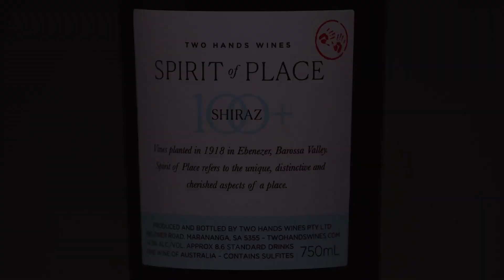Spirit of Place | Two Hands Wines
Spirit of Place refers to the unique, distinctive and cherished aspects of a place.

In the heart of the Barossa Valley, nestled amidst the sub-region of Ebenezer, there exists a hidden gem— a 100+ year-old Shiraz vineyard. Hand cultivated since 1918, its gnarled vines tell tales of generations past, each carrying the wisdom and spirit of more than a century of pioneering growers and farmers.

In our 2021 growing season, one block of Shiraz stood as the embodiment of this mystical place, its quality too good to ignore. Thus ‘Spirit of Place’ was created, a Shiraz that reflects the distinctive red brown clay soil and embodies over a century of viticultural history and pioneering spirit.